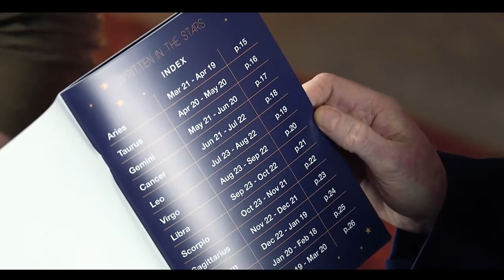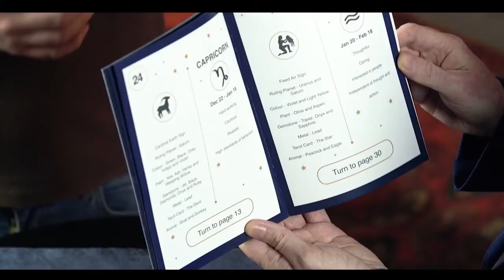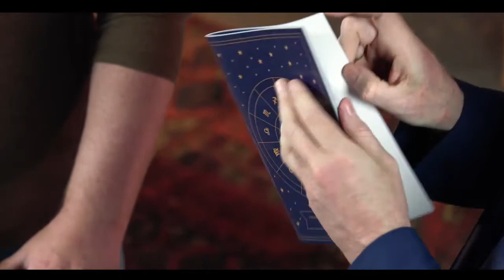Astro Signs by Mike Austin Performance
Astro Signs by Mike Austin Performance - Go for more information and more amazing magic tricks and card tricks